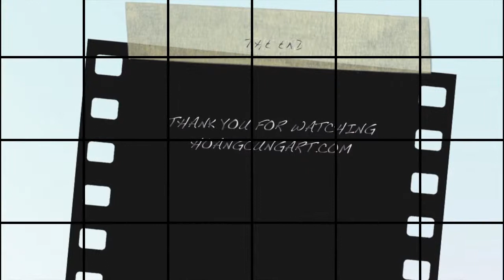Flight in Hoa Binh sky lake resort and golf club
Equipment qrx350 pro and gopro hero 4
Hoangcungart fly team